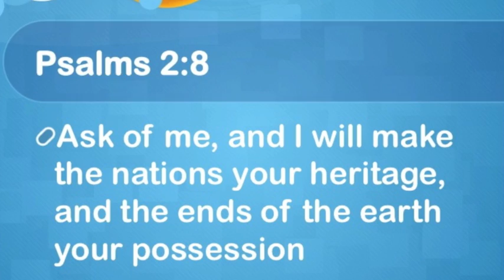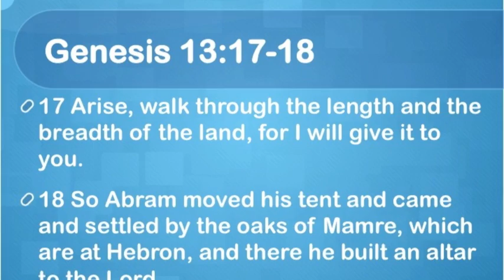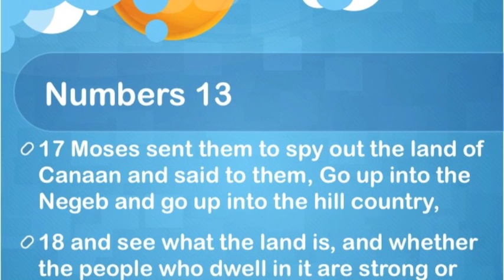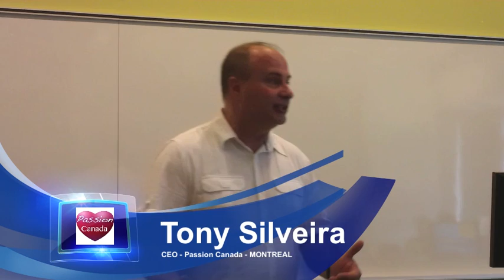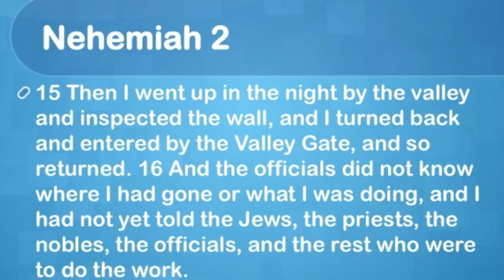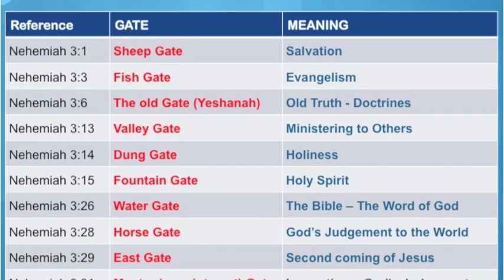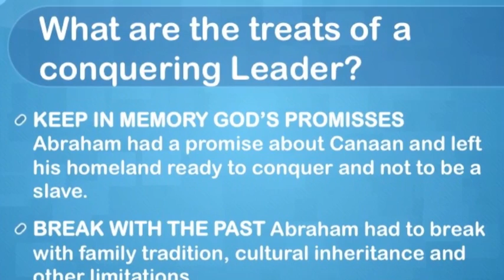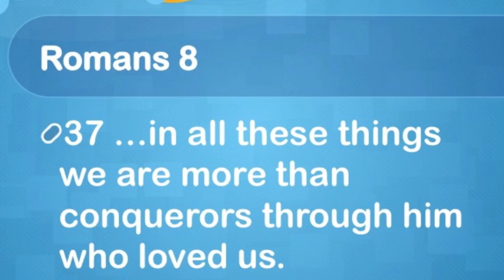Take the city - Tony Silveira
Tony Silveira teaching about Kingdom principles at Sherbrooke University in Longueuil.